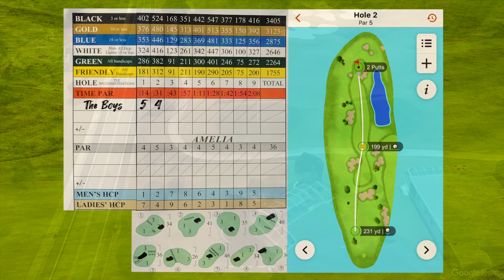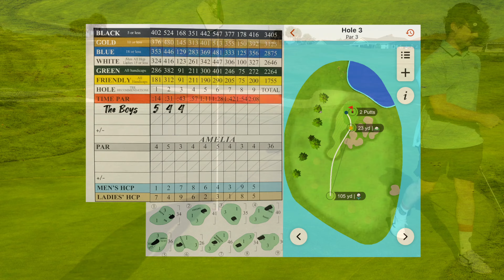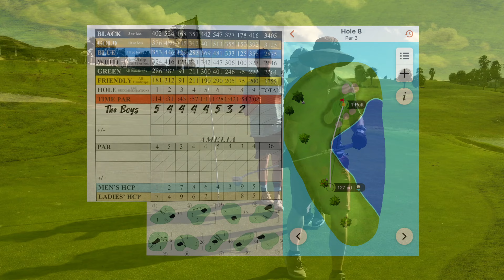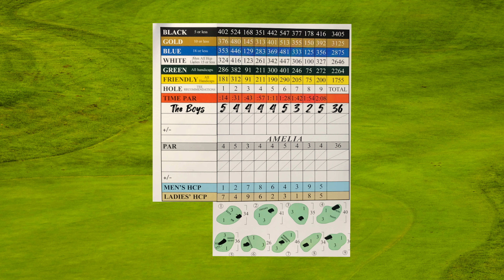How to Tackle Championship Golf: 3-Man Scramble Adventure Mallory Hill Amelia Golf The Villages FL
Welcome to Hosel Rocket Golf!

I'm a mid-handicapper looking to go from hack to scratch showcasing all the good, bad, and ugly along the way!

The Garmin Approach R10 Portable Launch Monitor is a cutting-edge golf technology device designed to help golfers improve their game by providing detailed performance data and analysis. With a compact and lightweight design, it is a valuable tool for both amateur and professional golfers. Here's a comprehensive overview of the Garmin Approach R10:

1. Portable and User-Friendly:

The small, portable design of the R10 means you can easily take it with you to the golf course, driving range, or even your backyard. It features a user-friendly interface, making it accessible to golfers of all skill levels.

2. Accurate Ball and Club Data:

The device uses radar technology to accurately measure key data points, including ball speed, clubhead speed, launch angle, and spin rate. This data is essential for understanding your swing mechanics and making necessary adjustments.

3. Comprehensive Data Analysis:

The R10 provides in-depth analysis of your golf shots, giving you insights into your performance and helping you identify areas for improvement. Data is displayed in real-time, allowing you to adjust your swing immediately.

4. Compatible with Garmin Golf App:

The Garmin Approach R10 can be paired with the Garmin Golf app, which offers additional features such as 3D animations of your swings and integration with Garmin Golf watches.

5. Practice Modes:

It offers a variety of practice modes, including Virtual Rounds, Target Practice, and Competitions, to keep your practice sessions engaging and focused. Home Tee Hero features over 42,000 courses from your local municipal to St. Andrews and Augusta!

6. Club Recommendations:

The launch monitor can provide club recommendations based on your swing data, helping you select the right club for each shot.

7. Video Capture and Analysis:

You can record your swing with a smartphone or tablet and overlay it with launch monitor data for a comprehensive analysis of your technique.

8. Connectivity and Compatibility:

The R10 is compatible with iOS and Android devices, making it accessible to a wide range of golfers. It uses Bluetooth technology for wireless connectivity.

9. Rechargeable Battery:

The built-in rechargeable battery ensures that the device is always ready for use, with a long battery life to cover extended practice sessions.

10. Price Point:

While not the cheapest golf launch monitor on the market, the Garmin Approach R10 provides excellent value for the features and accuracy it offers.

In summary, the Garmin Approach R10 Portable Launch Monitor is a powerful tool for golfers seeking to improve their game. It provides accurate data, in-depth analysis, and various practice modes, all in a compact and user-friendly package. Whether you're a novice golfer looking to refine your skills or a professional honing your game, the R10 can be a valuable addition to your golf training regimen.

My Gear* - ad:

Garmin Approach R10:

Range Finder:

Push Cart:

Electric Push Cart: